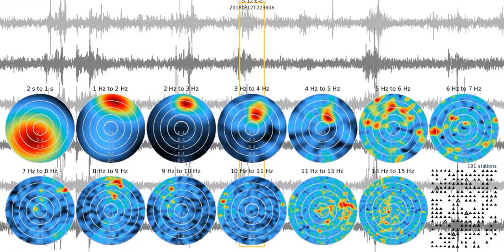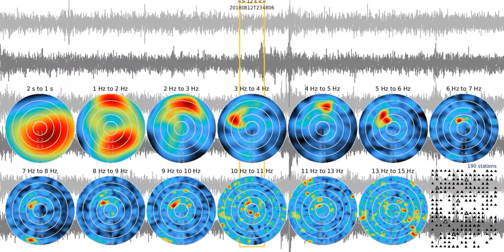fkm tw0012s sw 20180812